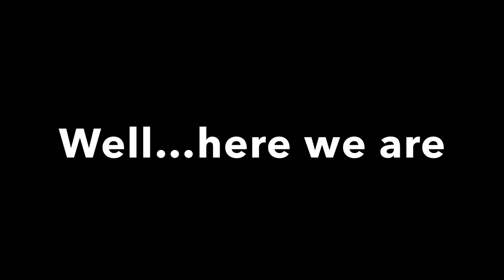10 in 10: blogs!!